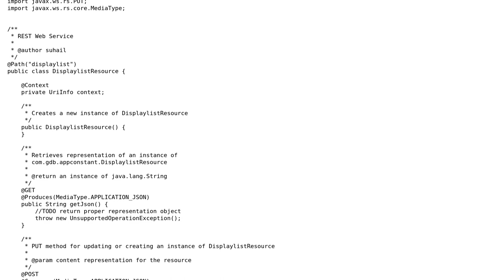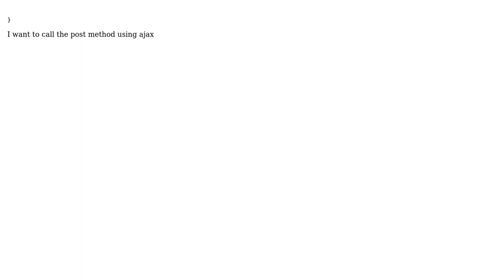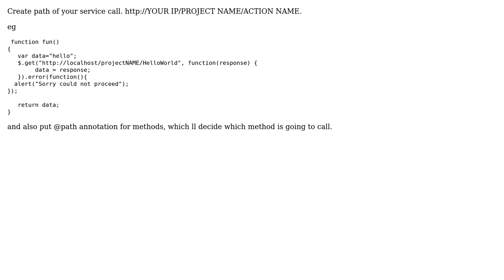call a java webservice using javascript (2 Solutions!!)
call a java webservice using javascript

With thanks & praise to God, and with thanks to the many people who have made this project possible! | Content (except music & images) licensed under CC BY-SA | Music | Images & others | With thanks to user suhail c user Lars Juel Jensen user KhAn SaAb and the Stack Exchange Network Trademarks are property of their respective owners. You are responsible for your own actions.